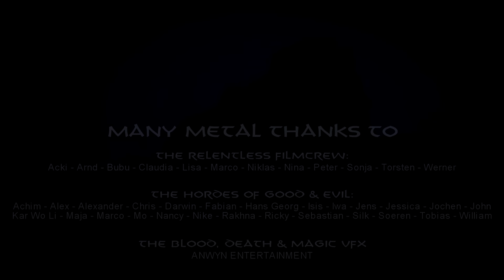ALL FOR METAL - Born In Valhalla (2022) // Official Music Video // AFM Records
On Tour with WIND ROSE on European Warfront Tour 2023

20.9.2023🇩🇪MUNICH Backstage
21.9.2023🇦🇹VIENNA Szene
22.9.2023🇨🇿ZLIN Masters of Rock Cafe
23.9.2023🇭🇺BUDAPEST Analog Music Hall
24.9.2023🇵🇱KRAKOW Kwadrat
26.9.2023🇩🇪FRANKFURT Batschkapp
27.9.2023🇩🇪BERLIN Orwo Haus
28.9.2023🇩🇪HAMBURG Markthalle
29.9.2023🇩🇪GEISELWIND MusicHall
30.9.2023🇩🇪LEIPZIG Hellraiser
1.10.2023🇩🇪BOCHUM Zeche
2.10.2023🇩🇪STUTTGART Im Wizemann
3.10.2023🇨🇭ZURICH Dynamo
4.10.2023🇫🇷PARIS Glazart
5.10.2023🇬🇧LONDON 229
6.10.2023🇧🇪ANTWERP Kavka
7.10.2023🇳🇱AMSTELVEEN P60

After reaching over 400k views on YouTube with their self-titled debut single "All For Metal", the new metal superheroes continue with the same pace! "Born In Valhalla" comes again with a cinematic video, that continues the journey of the warriors in the fight against the almighty demon. High-class production, striking sound and phenomenal visuals will show, that ALL FOR
METAL are something to look out for!

Follow All For Metal!

Produced by: Elephant Music GmbH
Mixed by: Hardy Krech
Mastered by: Hardy Krech
Video by: Rainer Fränzen

Lyrics:
You wake on the fields of glory
You stand on the battleground
The banner you brought has fallen
But you'll be safe and sound
The battle will soon be over
You feel it's time to die
Above, on their flying horses
Valkyries light the sky

There's a prophecy of Asgard's fall
You will join the force in Odin's hall
You shall fight for us - you'll die for us
It's time to honor Odin's call

Born in Valhalla, born in Valhalla
Join with the warriors of Asgard's king
Hark! When the horns call you to Odin's Ting

You'll join the eternal forces
You'll fight under Odins reign
Your life in this world is ending
But you'll be born again
A feast for the men of honor
The guardians above are calling
Valkyries in the sky

Born in Valhalla...